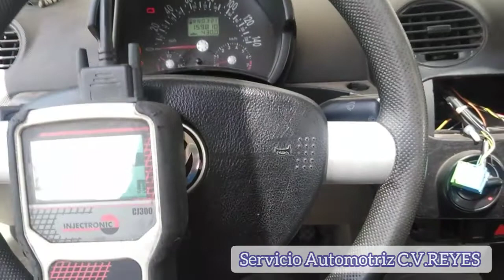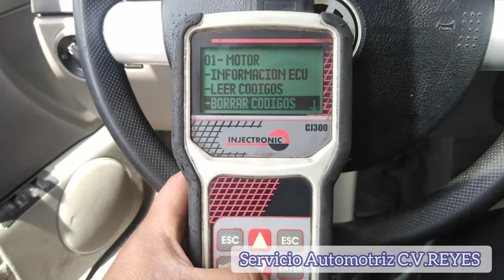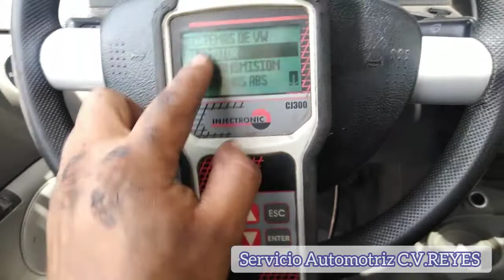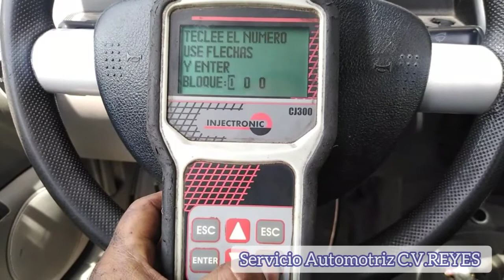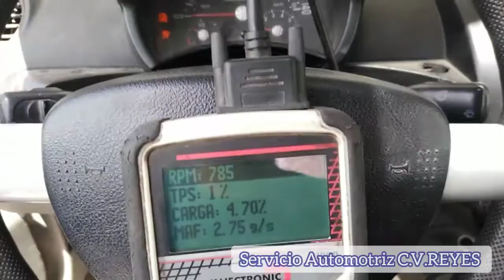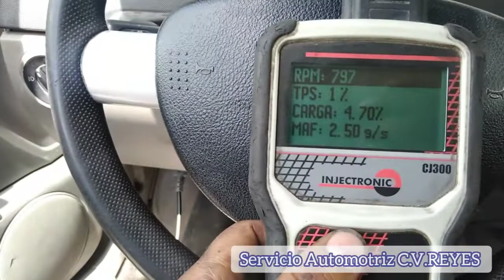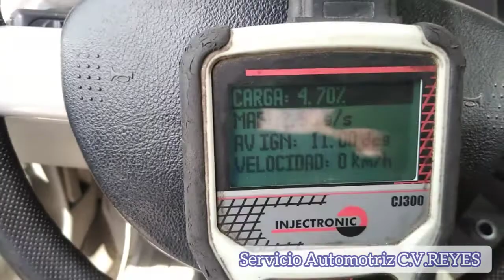Calibración de cuerpo de aceleración vw 2.0 procedimiento y tips